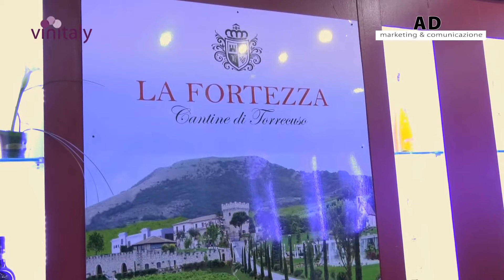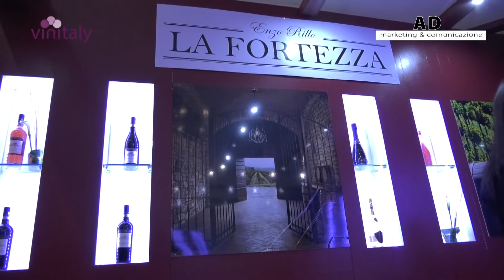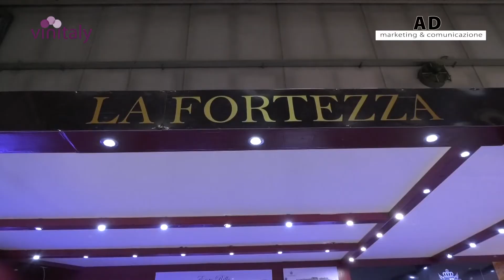VINITALY 2019 LA FORTEZZA